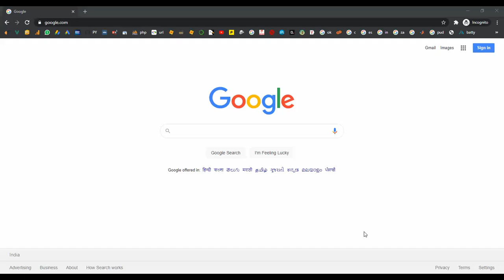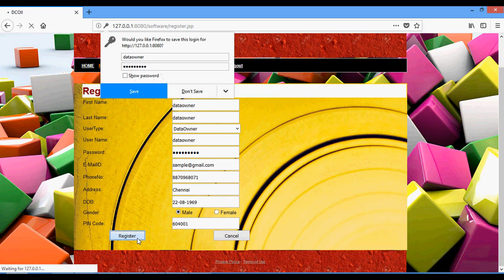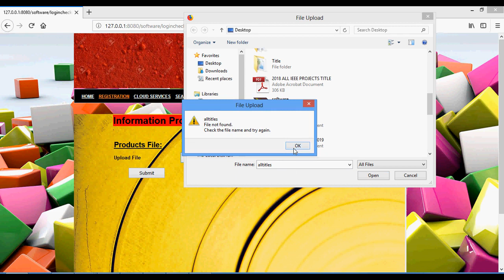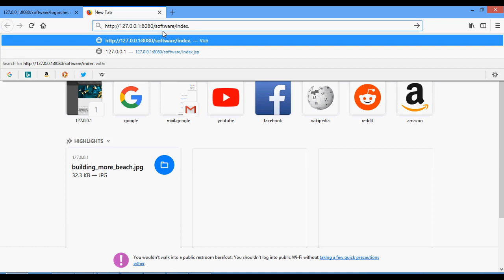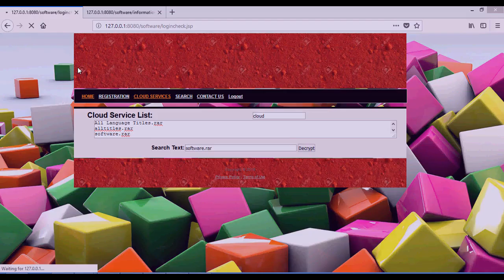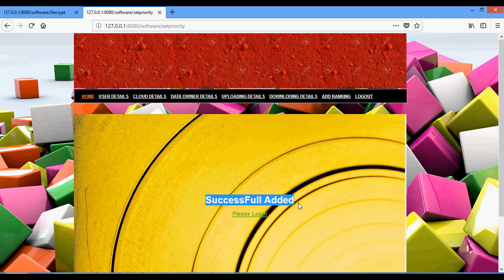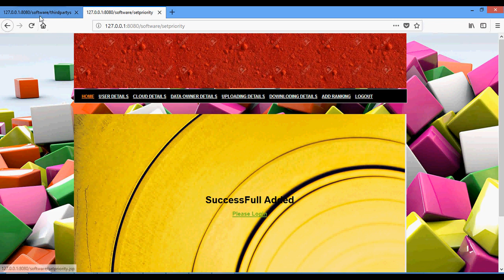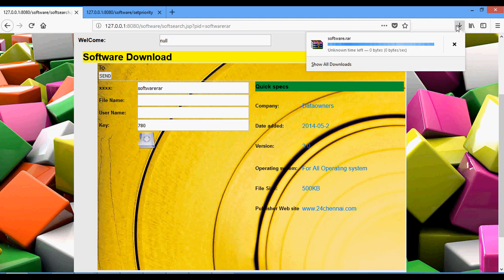Range Based Nearest Neighbor Queries with Complex Shaped Obstacles in Java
From Our Title List the Cost will be,
Java Project=2000/-
Python=4000/-
Support Including Packages
 * Complete Source Code
 * Complete Documentation
 * Complete Presentation Slides
 * Flow Diagram
 * Database File
 * Screenshots
 * Execution Procedure
 * Readme File
 * Video Tutorials
 * Supporting Softwares
Support Specialization
 * 24/7 Support
 * Ticketing System
 * Voice Conference
 * Video On Demand
 * Remote Connectivity
 * Document Customization